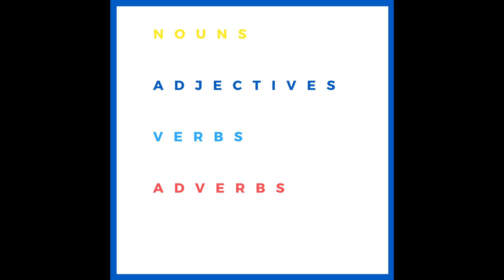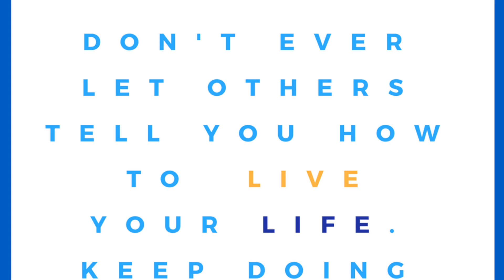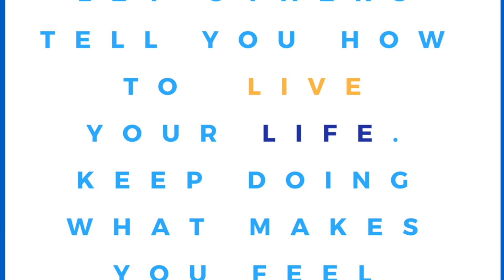Parts of speech